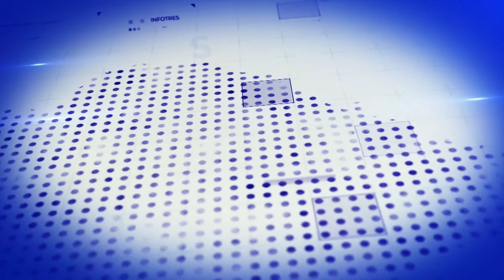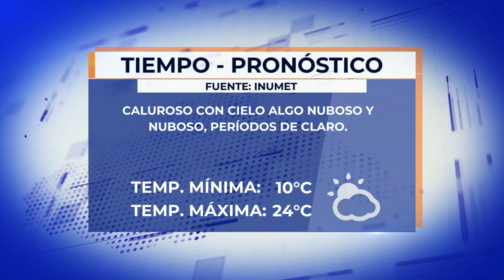Infotres Primera Edición - 01/10/2021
Vea Infotres Primera Edición, de este viernes 01 de octubre